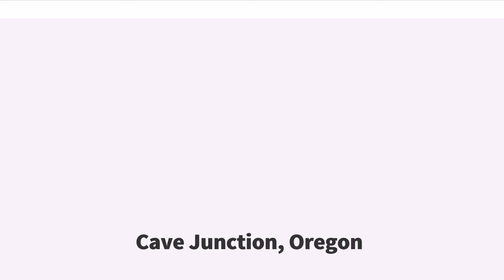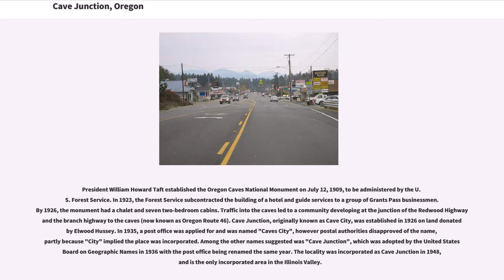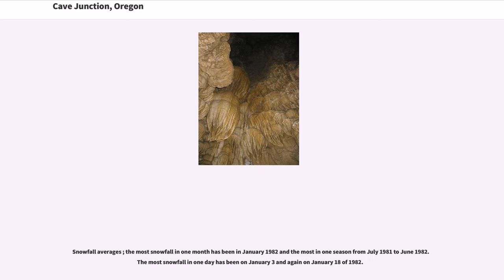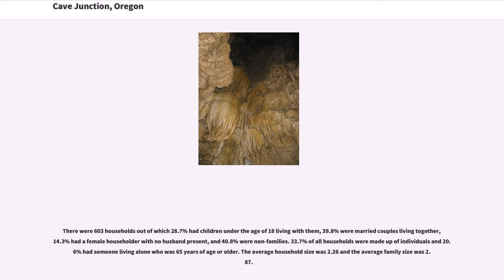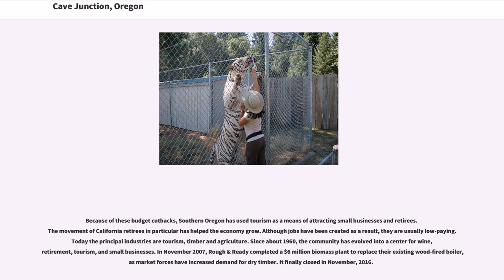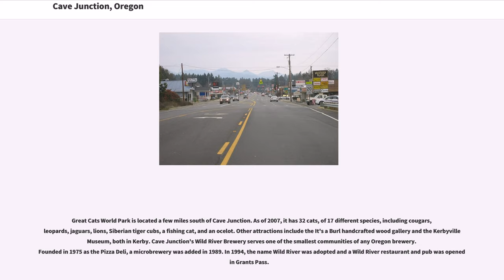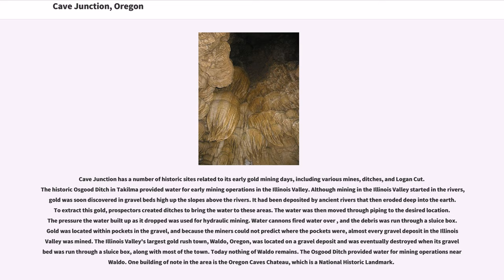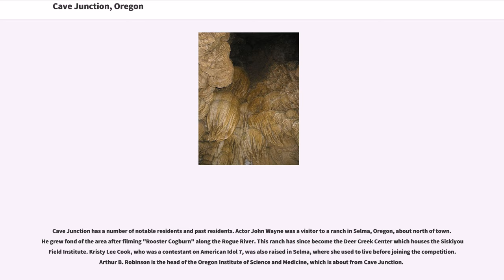Cave Junction, Oregon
Cave Junction, incorporated in 1948, is a city in Josephine County, Oregon, United States. As of the 2010 census, the city population was 1,883. Its motto is the "Gateway to the Oregon Caves", and the city got its name by virtue of its location at the junction of Redwood Highway (U.S. Route 199) and Caves Highway (Oregon Route 46).
Cave Junction is located in the Illinois Valley, where, starting in the 1850s, the non-native economy depended on gold mining. After World War II, timber became the main source of income for residents. As timber income has since declined, Cave Junction is attempting to compensate with tourism and as a haven for retirees. Tourists visit the Oregon Caves National Monument and Preserve, which includes the Oregon Caves Chateau, as well as the Out'n'About treehouse resort and the Great Cats World Park zoo.

For thousands of years, the Takelma Indians inhabited the Illinois Valley. Their culture was destroyed when gold was discovered in the early 1850s, causing the subsequent Rogue River Wars. After an 1853 treaty, most of the Takelmas lived on the Table Rock Reservation. In 1856, after the wars ended, they were moved to the Grand Ronde Reservation and the Siletz Reservation.

The first gold in Oregon history was found in the Illinois Valley, as well as the largest gold nugget (). In 1904, more than 50 years after prospectors had started combing the valley for gold, an 18-year-old named Ray Briggs discovered what newspapers at the time called "the most wonderful gold discovery ever reported in Oregon history." While hunting along Sucker Creek, he discovered gold lying on the ground. He staked a claim and called it the "Wounded Buck Mine," which produced of gold. The "mine" was a small vein of gold wide, long and deep.

As gold mining in the Illinois Valley became exhausted in the 1860s and 1870s, the residents diversified into ...